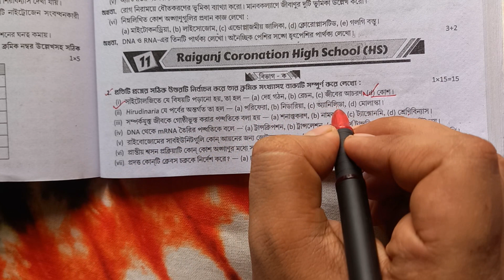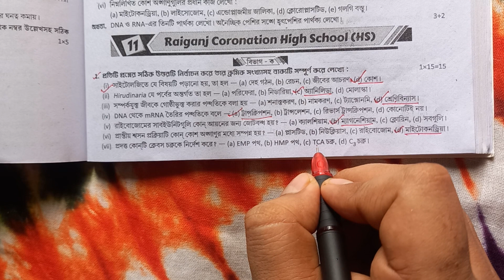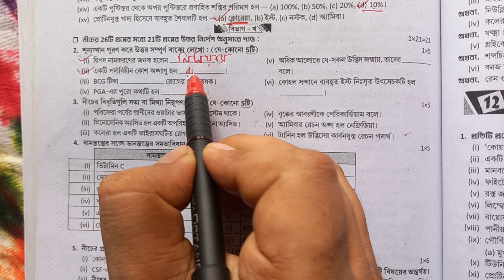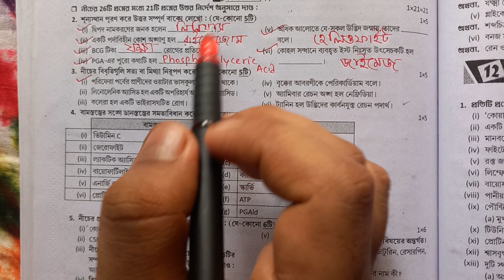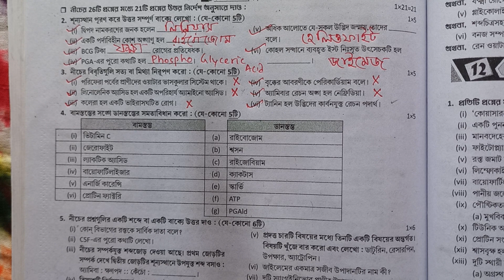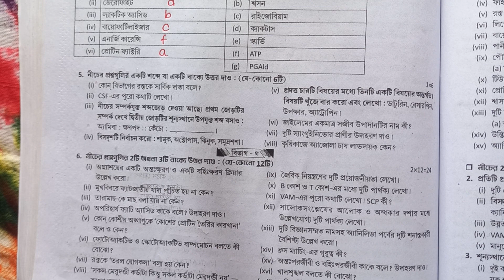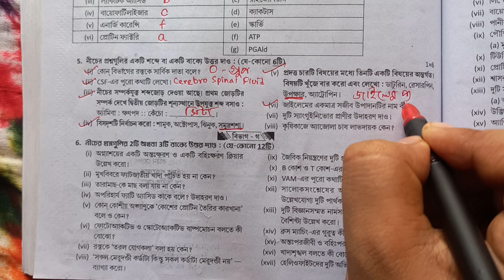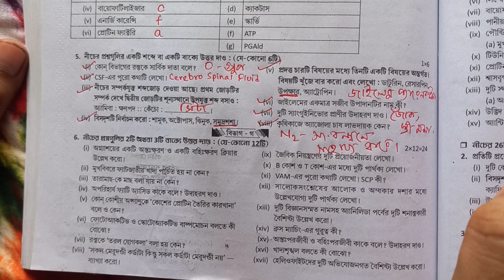Class 9 Ray and martin Proshno Bichitra 3rd summative exam/page 375 life science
dear students

welcome to my dear students

class five to twelve class question answer discussion

ray and martin class 9 proshno bichitra 2024 2nd summative exam question and answer

thank you everyone for watching full video